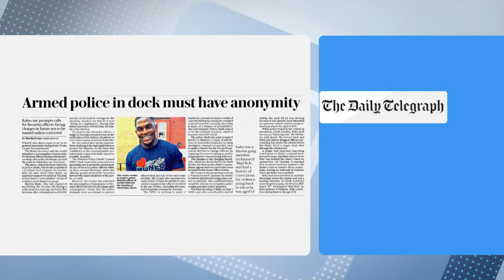Firearms officers facing charges to get anonymity | Jeremy Vine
After the officer who shot Chris Kaba was cleared he has had to go into hiding after gangs put a bounty on his head.

This means the government are now proposing that firearms officers facing charges will have their identities hidden.